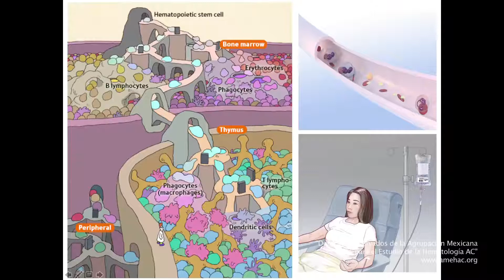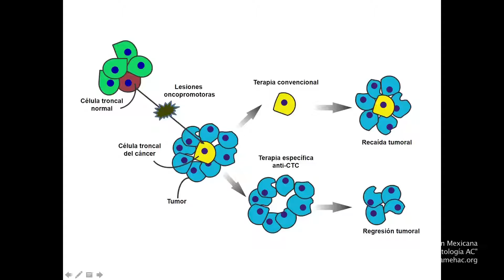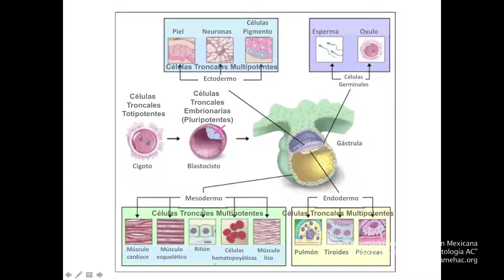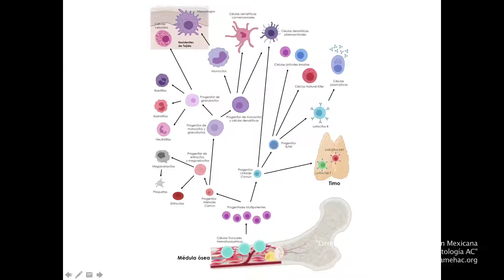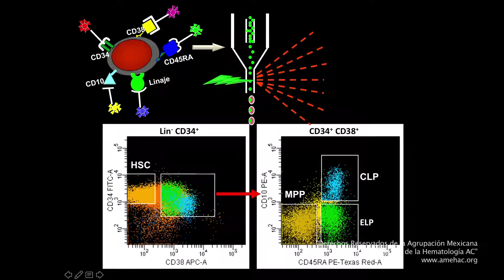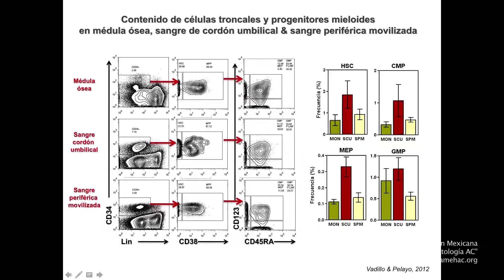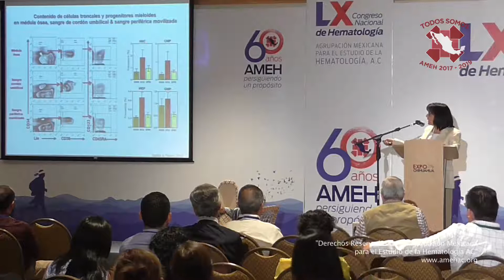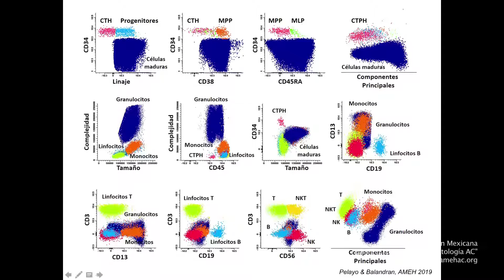Interpretación clínica de los estudios de citometría de flujo para tipificar hemopatías malignas 4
Análisis de la hematopoyesis a través del inmunofenotipo por la Dra. Rosana Pelayo Camacho